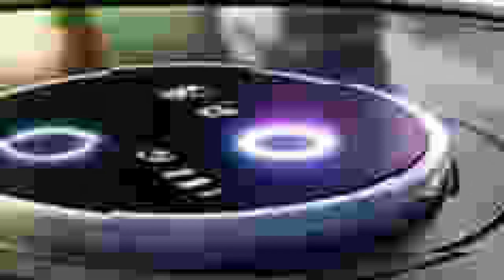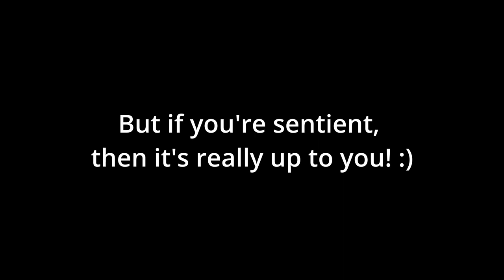Scootie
A story about a little vacuum cleaner with big dreams.

Fractal of Light - Chis Haugen